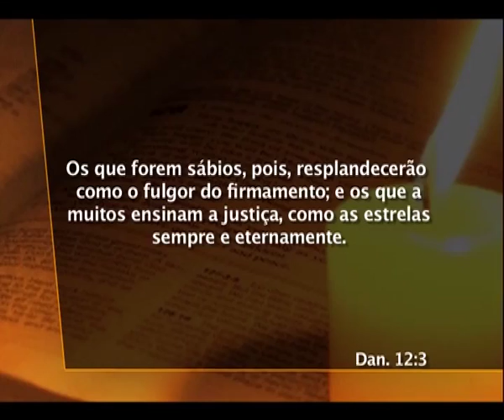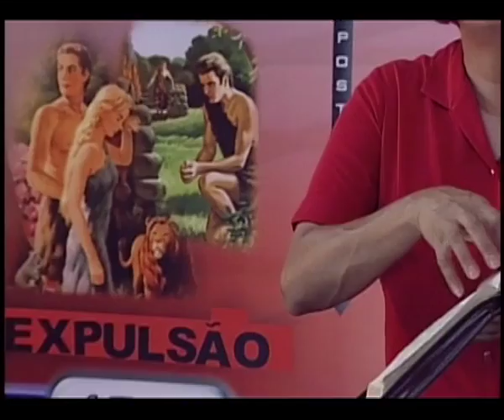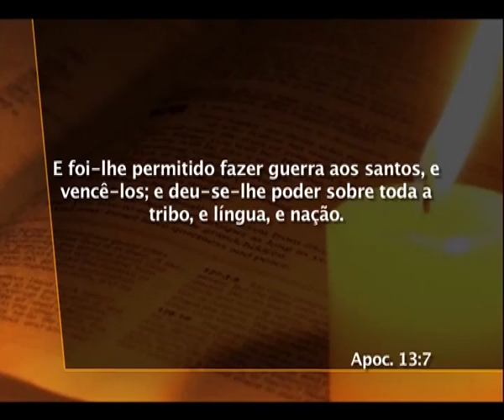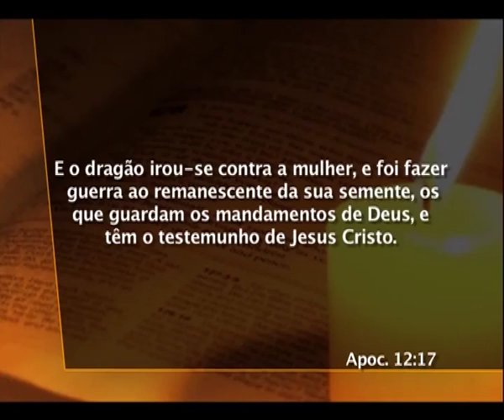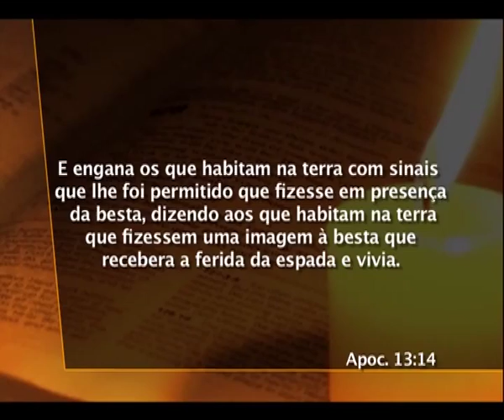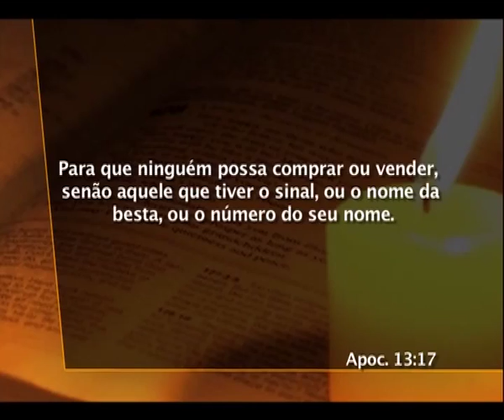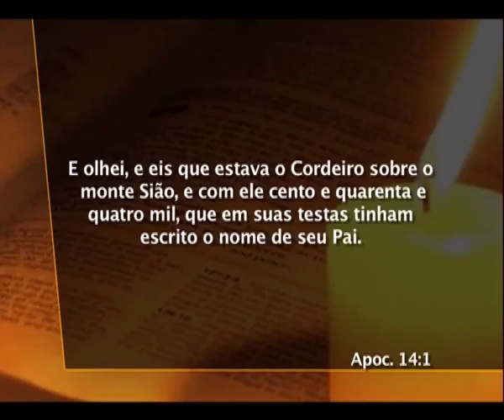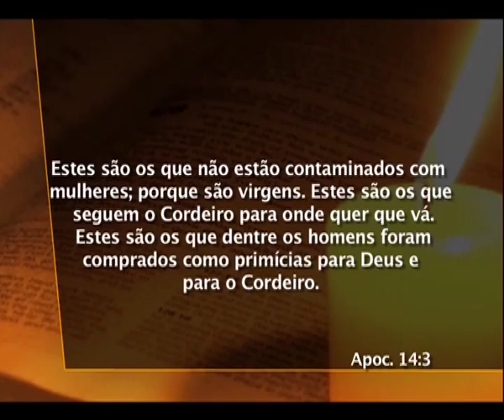31 Daniel - A Marca da Besta e o Selo de Deus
A besta do mar (A igreja católica ) de Apocalpse  A besta da terra (EUA) de Apocalipse 13  O selo de Deus (o sábado) e o sinal da besta (o domingo)  Descrição dos 144.000 vencedores  Alcançando Corações